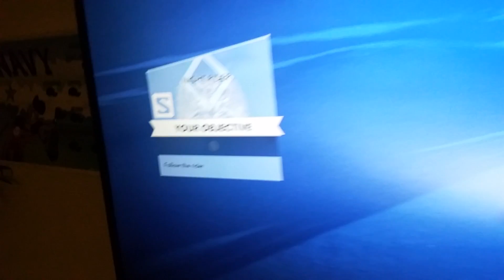Steep ep.5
Bloopers